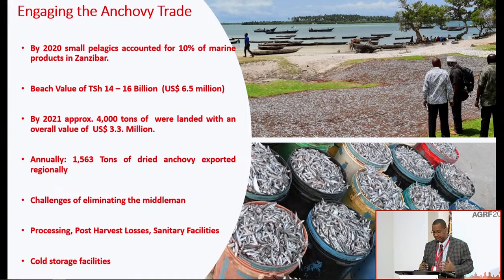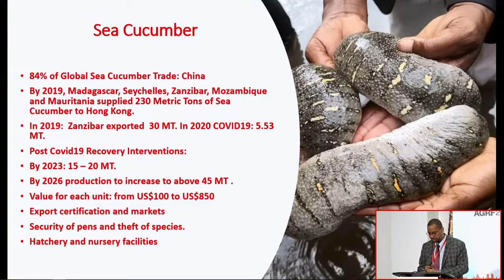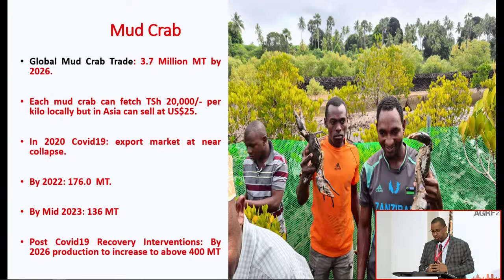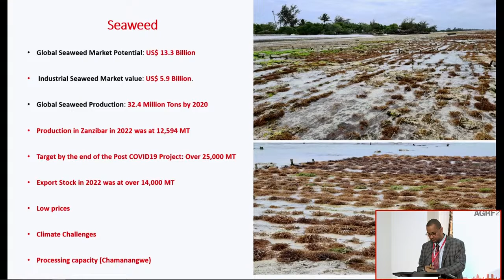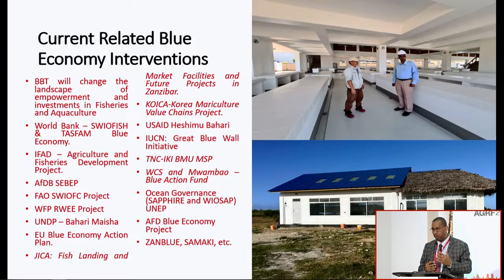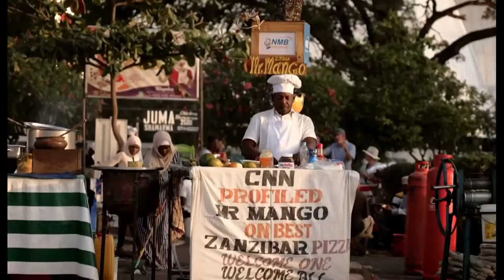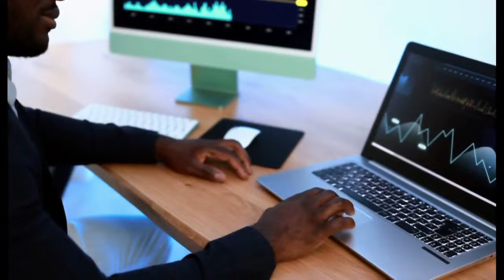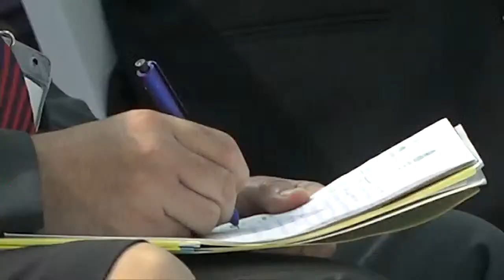FOOD SYSTEMS IN A TIME OF CRISIS - AGRF 2023